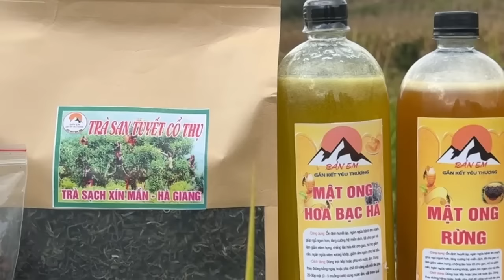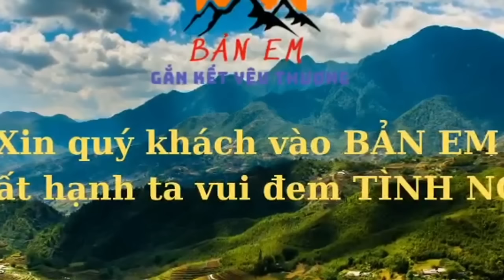Đèn Soi Trộm Ngôi Nhà Đầu Tiên Ở Bản Lắp Bóng Đèn Ở Sân